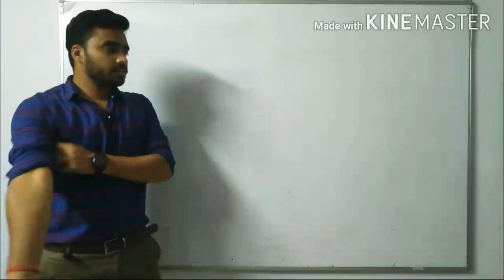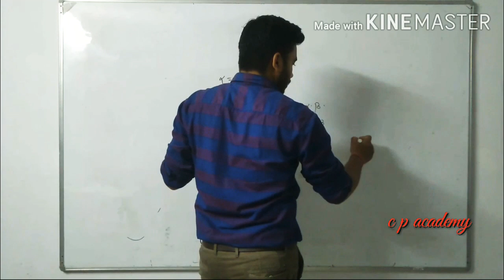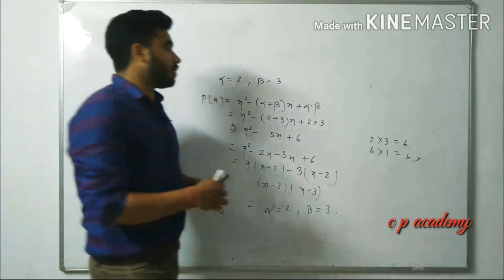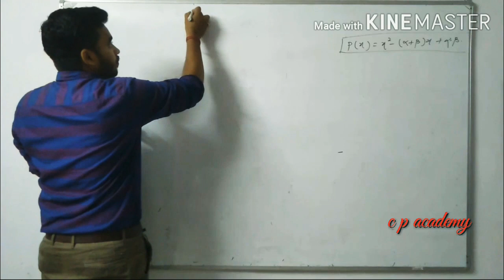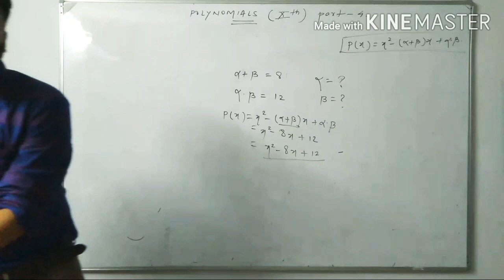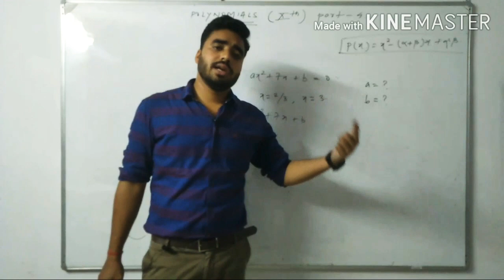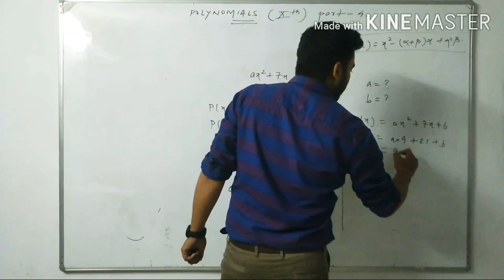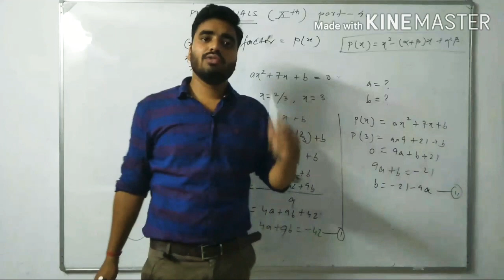POLYNOMIALS (CLASS-10TH) PART-4, Exercise Questions-2 (Quadratic polynomial)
This video is for class 10th .
Questions related to quadratic polynomials